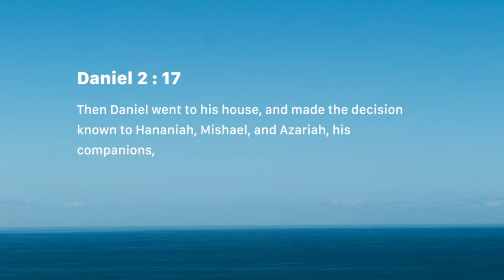Godly friends (Wednesday July 04)